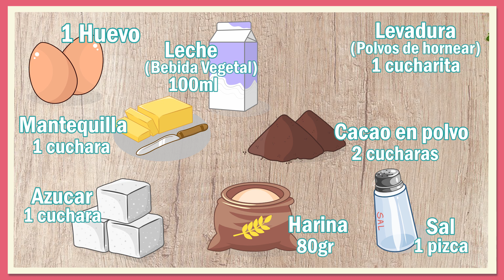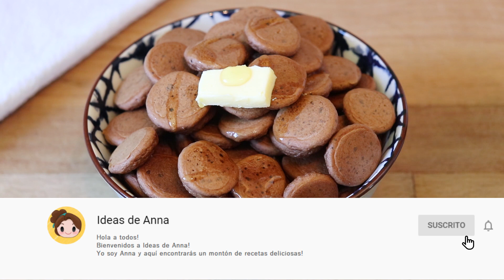Mini Tortitas de Chocolate | Recetas Virales TikTok | Chocolate Pancake Cereal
Hola a todos!! Hoy vamos a probar, intentar mejorar y ver si de verdad vale la pena una de las recetas mas de moda del momento! Los Pancake Cereal tan populares en TikTok. Estaran buenos? Conseguiremos mejorarlos?
Vamos a descubrilo juntos!!! 😀😀

😋 INGREDIENTES:
● 1 Huevo
● 1 cuchara de azúcar
● 1 cuchara de Margarina o Mantequilla
● 100ml de Leche o Bebida vegetal
● 80gr de Harina de trigo común todo uso
● 1 Huevo
● 1 cucharadita de Levadura química para bizcochos o Polvos para Hornear

No os olvideis que me encanta ver las fotos de las recetas del canal que haceis, me hace super feliz! Así que podeis etiquetarme en instagram para que pueda ver vuestras maravillosas creaciones! ❤️❤️